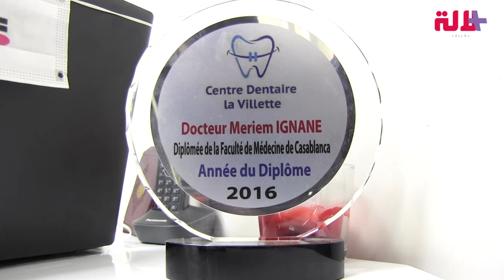علاج الأسنان والصيام.. طبيبة توضح